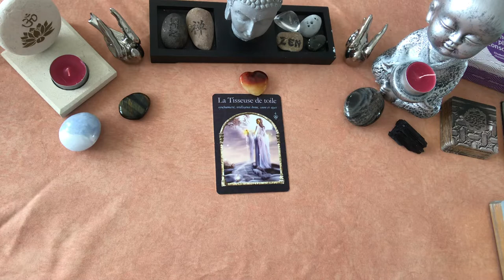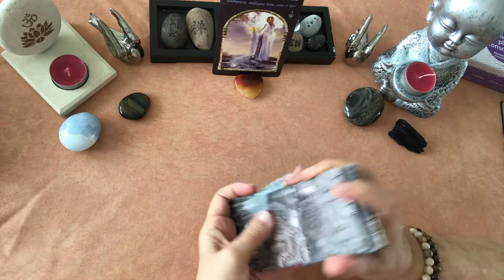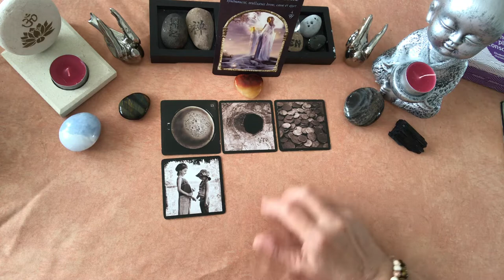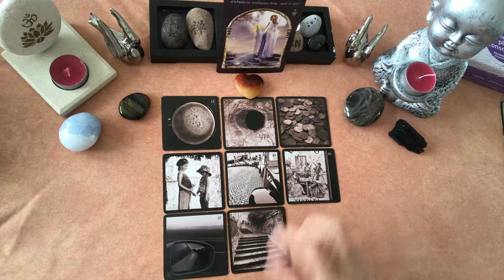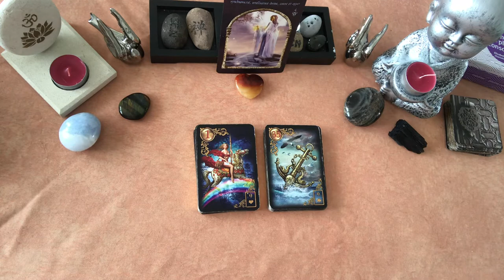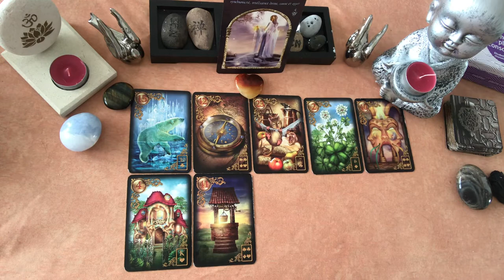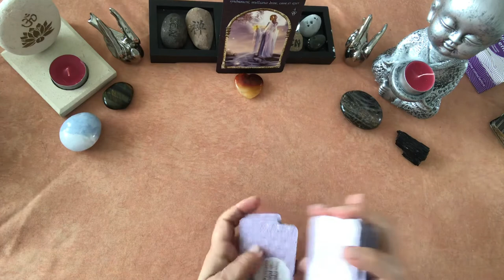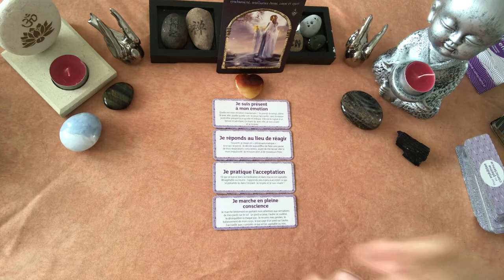✨💫🔮 Énergies pour le Week end du 4/5 Avril : Gardons le lien !!! Communiquons ✨💫🔮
Bonjour, bonjour 😊😊

À bientôt
Isabelle / Change de monde
Jeux utilisés :

🔮 L’oracle de la sagesse des royaumes cachés
🔮 L’oracle Intérieur
🔮 L’oracle les rêves enchantés de Lenormand
🔮 Méditer en pleine conscience